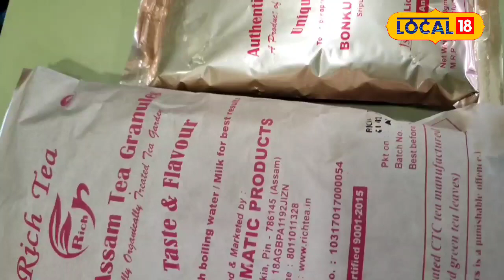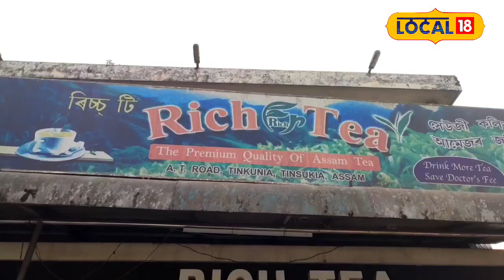জুবিন গাৰ্গে চাহ খাই ভাল পোৱা এখন দোকান, বিদেশতো চৰ্চা দোকানখনৰ